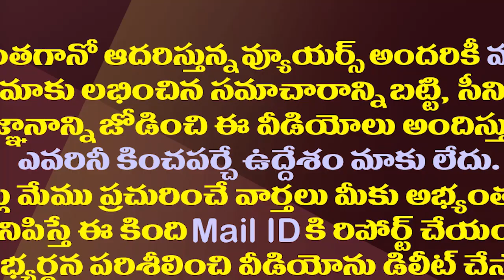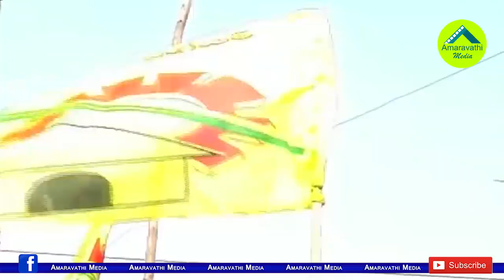తిరుపతి ఉప ఎన్నికకు వైసీపీ ప్లాన్ ను నమ్ముకున్న టీడీపీ| TDP Have Serious Plans For Tirupati By Polls